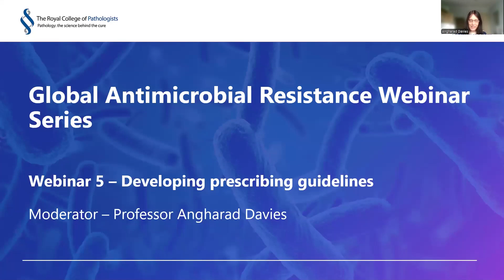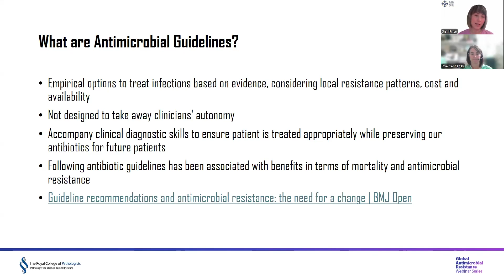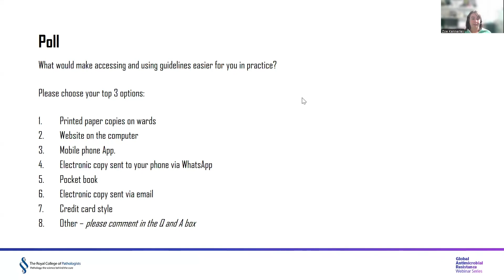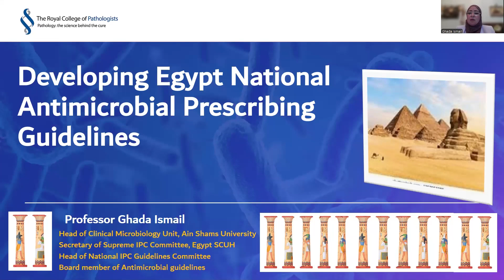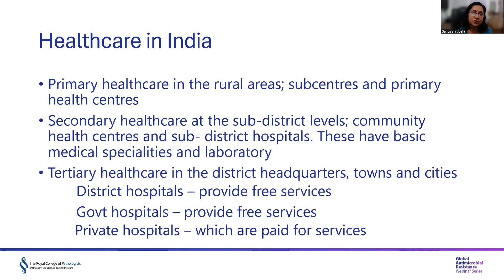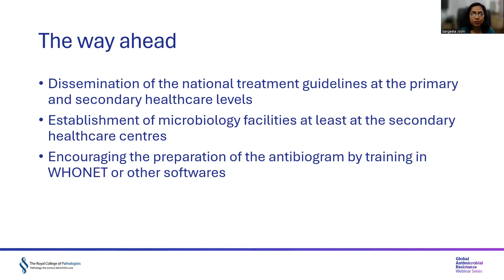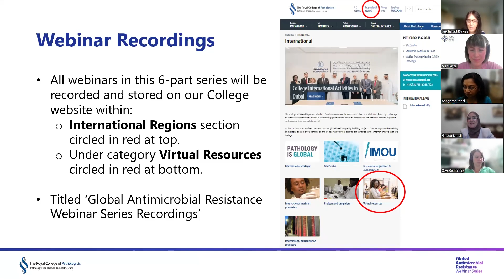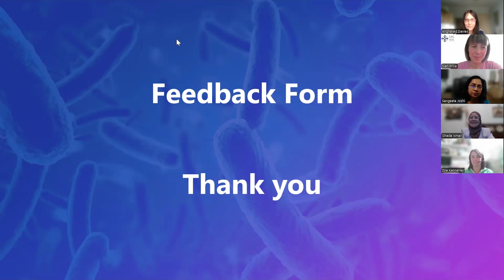Developing Prescribing Guidelines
This webinar explores developing prescribing guidelines with international speakers providing the perspective from Egypt, India and the UK.